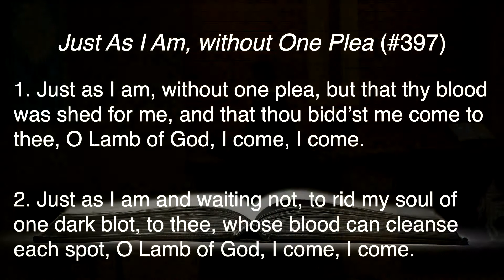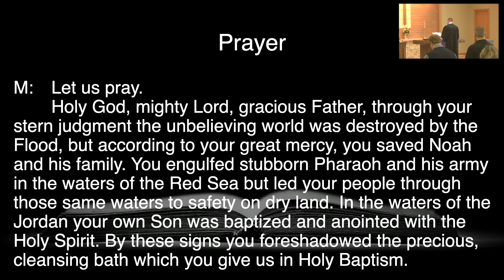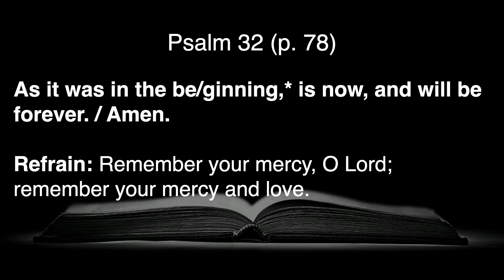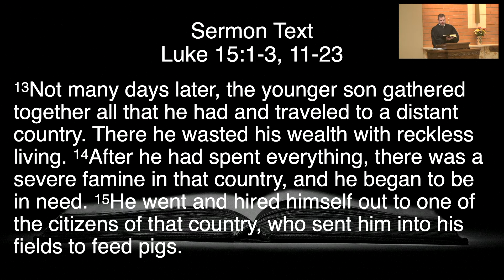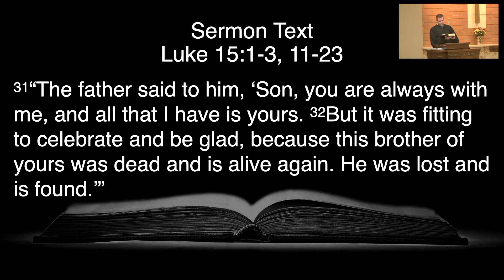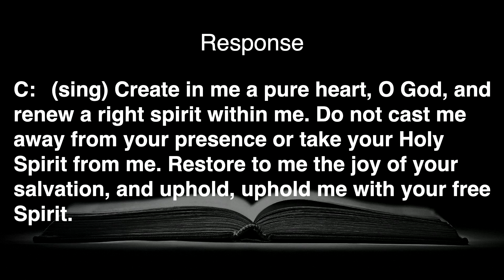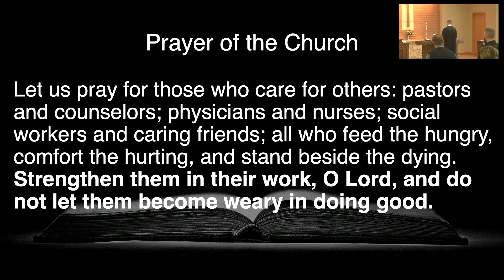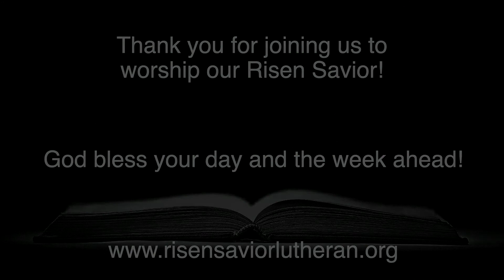Risen Savior Lutheran Worship Service, Mar. 27, 2022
We are a WELS Confessional Lutheran church in McFarland, WI. Here's our church website with LOTS of information